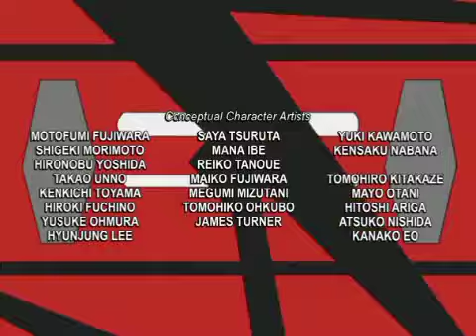12 RAINBOW MUSIC A LA MEJOR